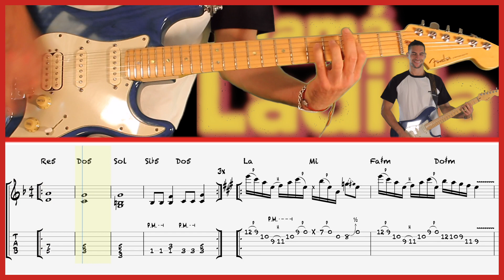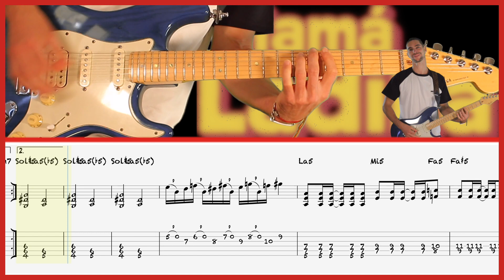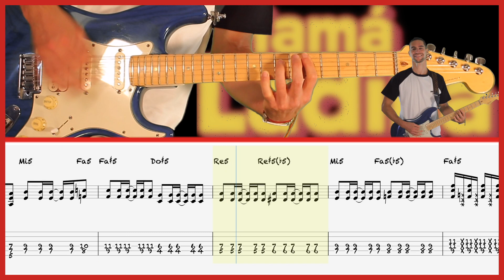Mamá Ladilla - Lee Burro - Guitar Cover W/TAB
Guitar Is Cool es una escuela de guitarra online gratuita en la que aprenderás todo lo necesario para tocar la guitarra. GUITAR IS COOL ¡¡TU ERES LA ESTRELLA!!